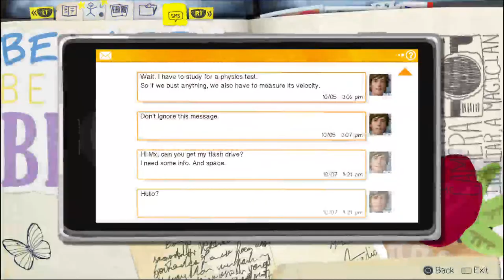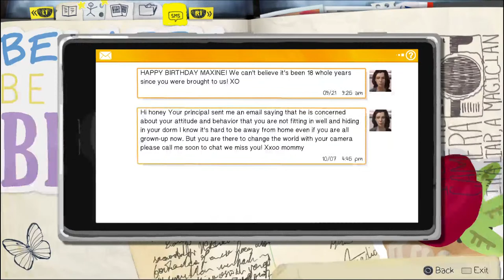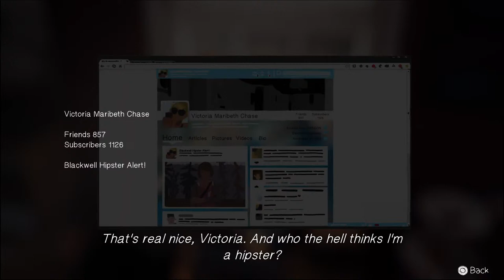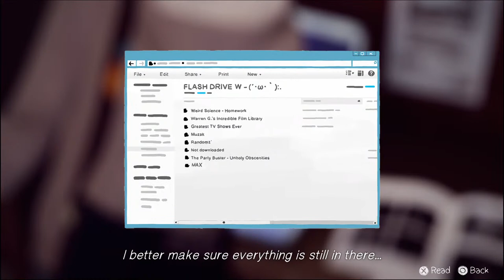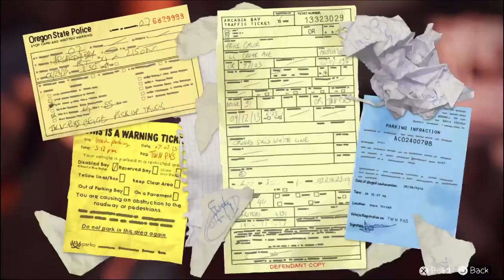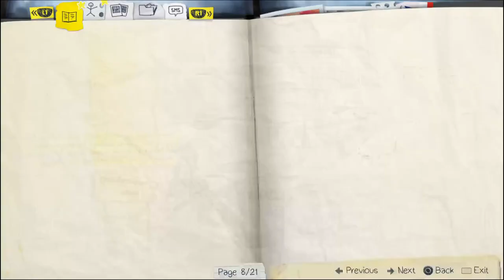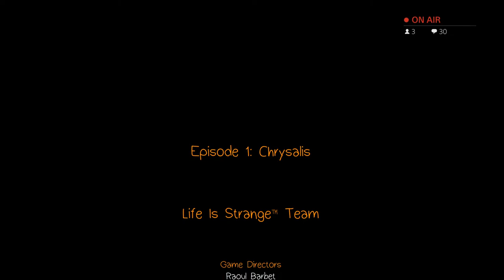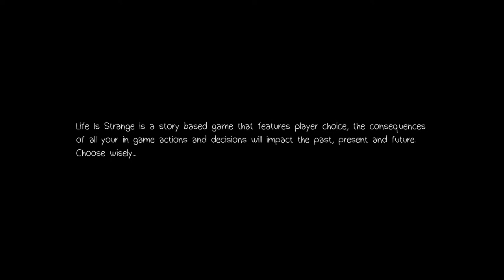Life is Strange [Part 1] (w/ Willard and Joe Dirt)